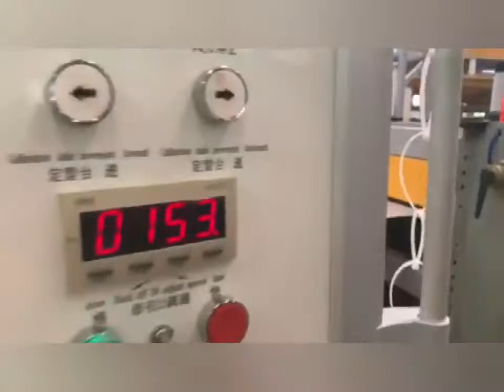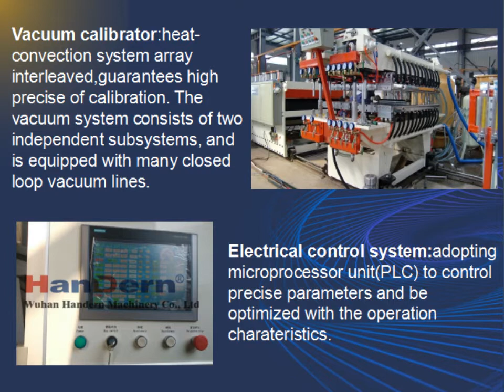V shaped hollow grid plate production line,fluted-Sheet-Extrusion-Line,hollow profile sheet extruder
Our products mainly as follows: Plastic hollow board, Plastic fluted sheet, Antistatic plastic corrugated sheet, Plastic hollow sheet for electrics bottom protection, PP hollow sheet clapboard, PE hollow board, Plastic advertising display board, Plastic corrugated sheet for bottles layer pallet, PP coroplast sheet, PP carton plast sheet, PP corrext sheet, Edge sealing PP corrugated board, PP turnover container box for packaging, PP corrugated packaging box for vegetable export, PP turnover packaging box for asparagus, PP collapsible packaging box for grape, Plastic fire-retarding packaging box, PP packaging box for pesticide, PP hollow sheet backboard for refrigerator and other PP hollow sheet products.

Hollow board take PP or PE as major’s raw material, and is a kind formed board by extruded , so with much excellent property tthat paper board, wood board and aluminium board can not compare with, at many fields, can be as a replacement of these 3 kindd products
Hollow board feature
1. good mechanic property
the special structure from plastic hollow board, can make it with good mechanic property, .like as, with good reflexibility, anti-shock, high anti-pressure strength, higher hardness, good bent feature and can be shock buffer
2 light weight and material reduction
Plastic hollow board is with good property, under same effect, it can make plastic hollow board at material consumption reduction, cost lower and weight light
3 heat perservation and sound proof
Due to the hollow board’s hollow structure, which make it’s heat transfer and sound transfer effect abviously lower solid board, reach to good heat perservation and soundproof effect
4 anti-static, electricity conduction and fire resistant
Adopt changed property, mixed, surface spread,, etc, which can make plastic hollow board with the property of anti-static electricity,,electricity conduction and fire resistant
5 stable chemical property
Plastic hollow board can be water proof, damp proof, anti-erosion, compared with board free of fumigation, with abvious advantage
6 smoothy surface, good looking apperance and complete color variety
Due to plastic hollow board special forming manufacturing process, and by adjusting color-master’s materail, can reach to random color, and the surface is smoothy, printing is easy
7 good enviroment-protection effect
Plastic hollow board is with the feature , like as non-toxic, free of polution, easy to handle, so can’t cause enviroment polution, also can be re-used or being done to other plastic finished product

1000#V shaped hollow grid plate production line,fluted-Sheet-Extrusion-Line,hollow profile sheet extruder
2000#V shaped hollow grid plate production line,fluted-Sheet-Extrusion-Line,hollow profile sheet extruder
3000#V shaped hollow grid plate production line,fluted-Sheet-Extrusion-Line,hollow profile sheet extruder
4000#V shaped hollow grid plate production line,fluted-Sheet-Extrusion-Line,hollow profile sheet extruder
5000#V shaped hollow grid plate production line,fluted-Sheet-Extrusion-Line,hollow profile sheet extruder
6000#V shaped hollow grid plate production line,fluted-Sheet-Extrusion-Line,hollow profile sheet extruder
7000#V shaped hollow grid plate production line,fluted-Sheet-Extrusion-Line,hollow profile sheet extruder